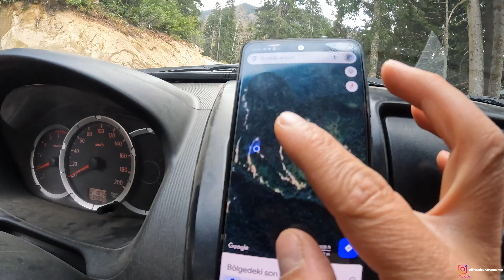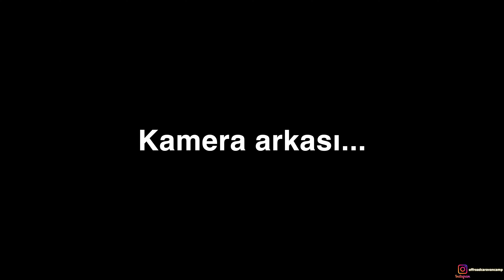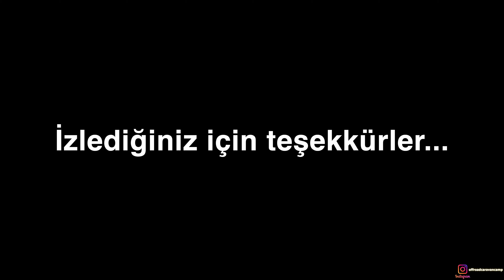ÖLÜM YOLU! - PALOVİT YAYLASI KARAVAN KAMPI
Merhabalar arkadaşlar,

Doğu Karadeniz Turumuza Karavanla Tehlikeli Dağ Yolları ve Palovit Yaylası Karavan Kampı ile devam ediyoruz.

Rize yaylalarının yolları karavan için gerçekten çok tehlikeli ve çok zorlayıcıydı. Arabamızdan da ayrıca sesler gelmeye başladı. İlerleyen videolarda durum çok daha kötü oluyor.

Ama gördüğümüz manzaralar ve yaylalar bizleri gerçekten büyüledi. 3 ay süren karavan maceramıza devam ediyoruz.

İyi seyirler...